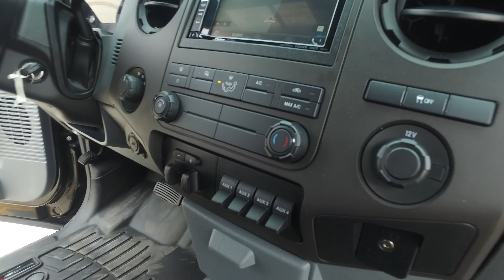2016 Nine Passenger F 250 Pickup by CABT